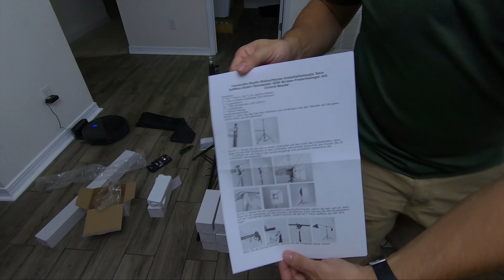What's in the Giant Amazon Box?!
What could be in the giant Amazon box on my porch? Let's find out!

Andoer Lighting Kit